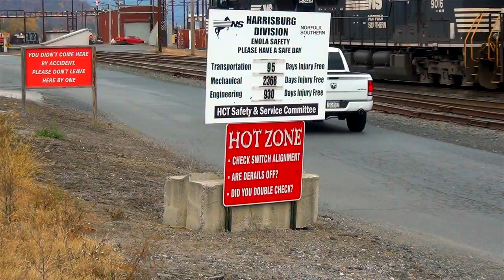The Crossroads of Norfolk Southern: HARRISBURG, Pennsylvania